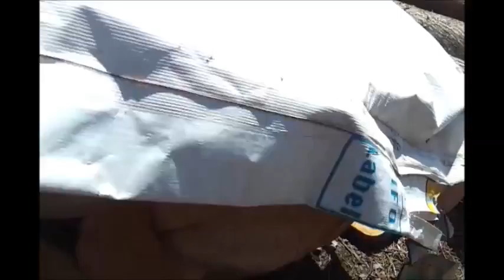Long Haul May 2016 tour (LONG & BORING)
Just a REALLY REALLY LONG, probably REALLY BORING video tour of our homestead where I'm sure that I talk way too much. I dunno maybe someone will be interested?